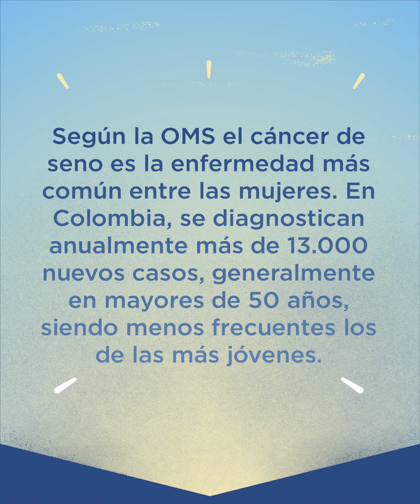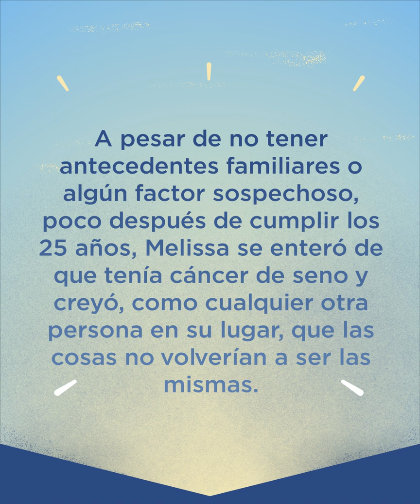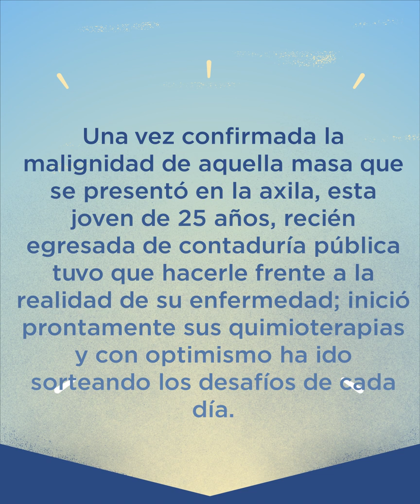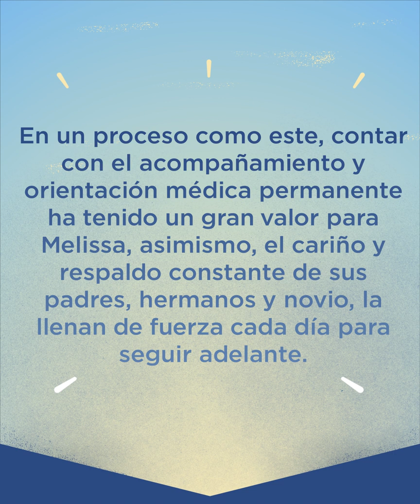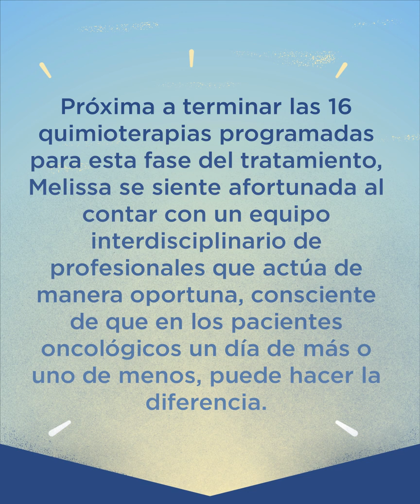Melissa Ovalle, una paciente oncológica que motiva cada día con su gran ejemplo de superación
El poder contar con el apoyo y acompañamiento de un equipo interdisciplinario de profesionales de Compensar ha sido muy importante para esta paciente durante su proceso.